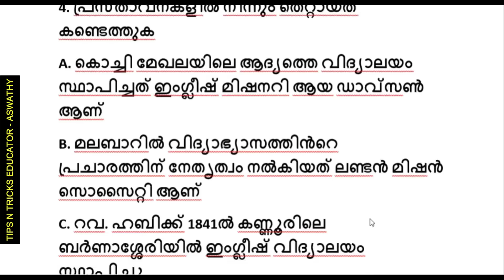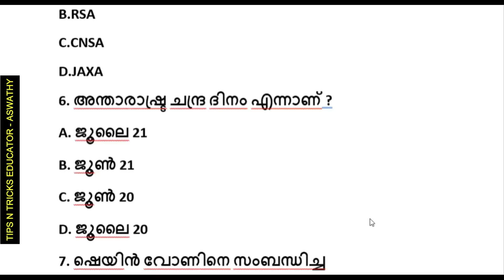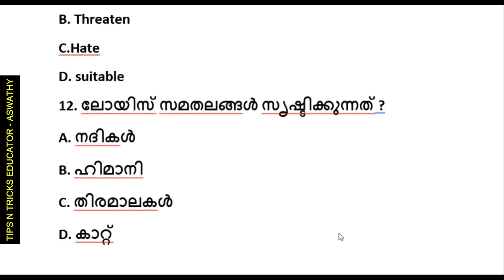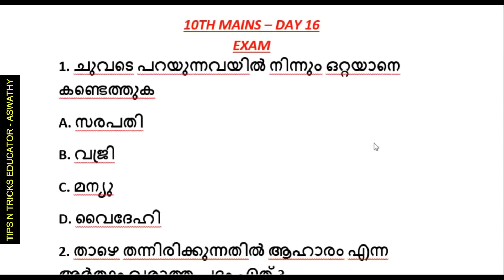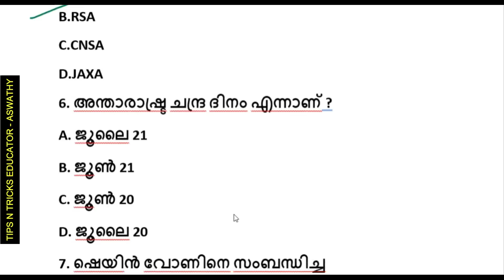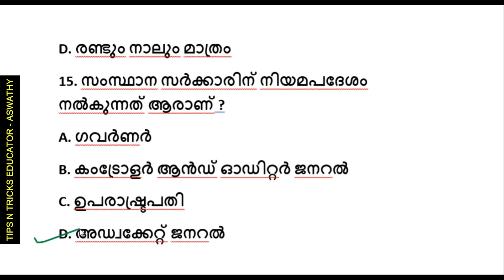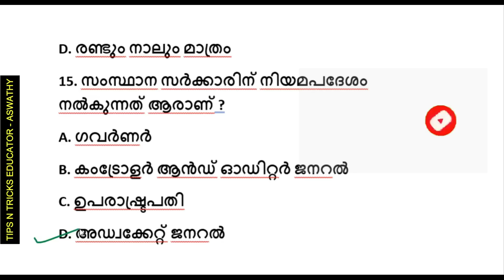DAY 16 - 10TH MAINS | MOCK TEST | PSC TENTH MAINS | TIPS N TRICKS